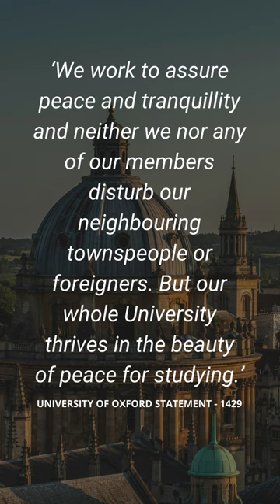The bizarre things Oxford University students got up to in medieval times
- Student expelled for playing tennis in public
- Students disciplined for saying 'hey you' to tutors
- Weird rituals
- Exuberant costumes to settle land disputes

Prof Hannah Skoda reveals some of the quirky things Oxford students got up to in medieval times.